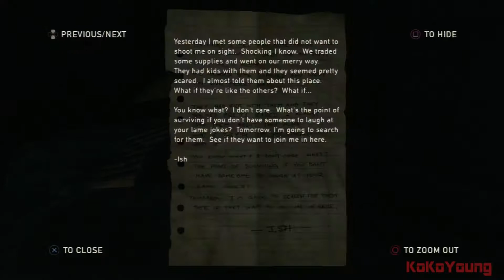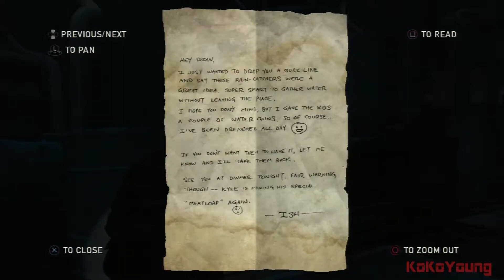The Last of Us - Walkthrough Part 18 - The Suburbs: Sewers [HD]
Upon knowing that we were gonna get into that pipe, I knew it would be a fucking scary place and full of infected. But we were four people, so it didn't seem so scary anymore.
It's an easy chapter actually.
There were so many resources left 'cause I had no room for those. I was already full.